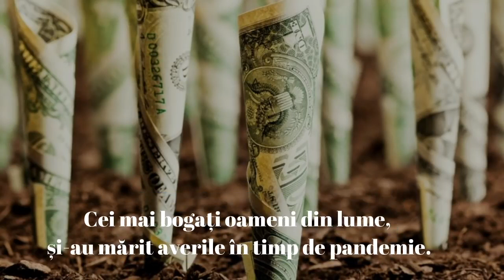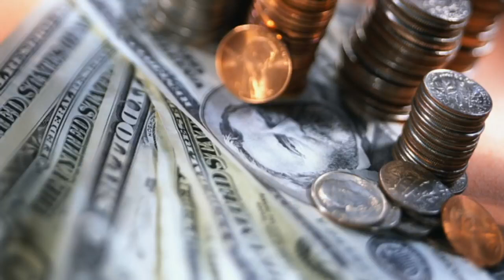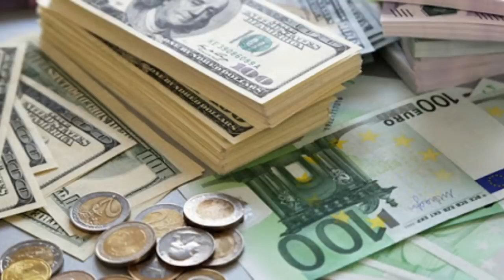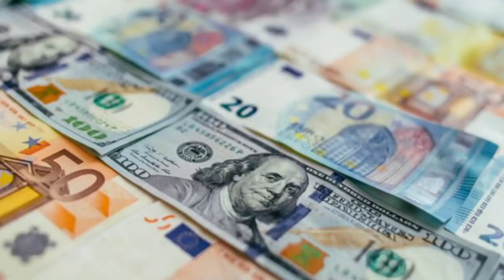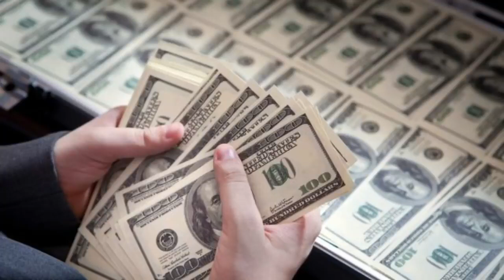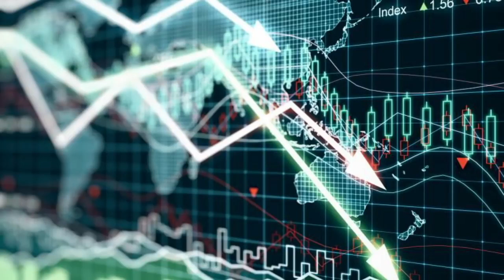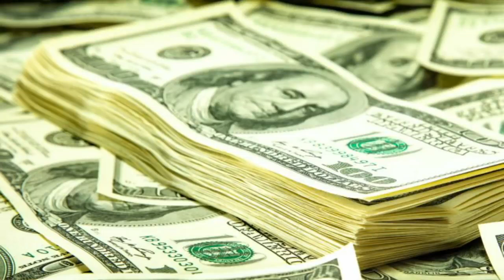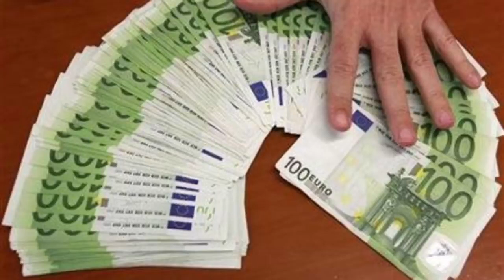Cei Mai Bogati Oameni Din Lume Si au Marit Averile In Timp De Pandemie